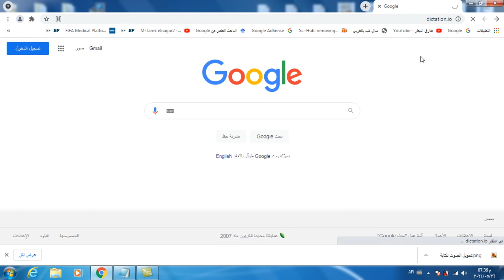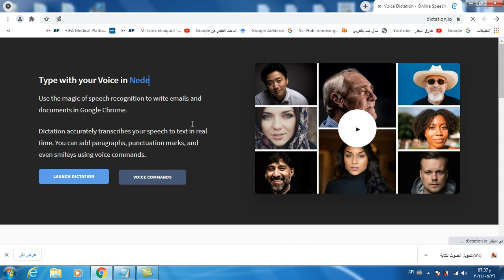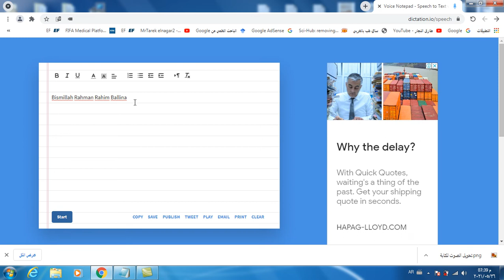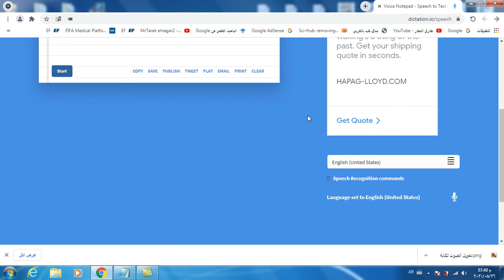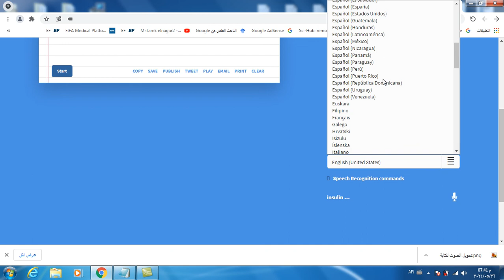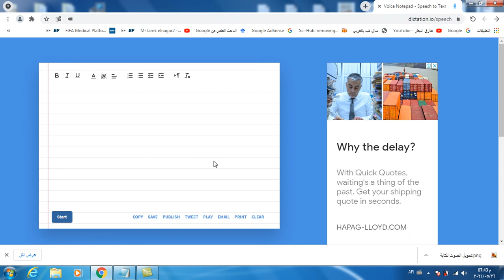مفاجأة !! تحويل الصوت لنص مكتوب و تنسيقه و طباعته بدون استخدام لوحة المفاتيح Convert Voice To Text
اضغط علي الرابط التالي للدخول لموقع التحويل بكل لغات العالم